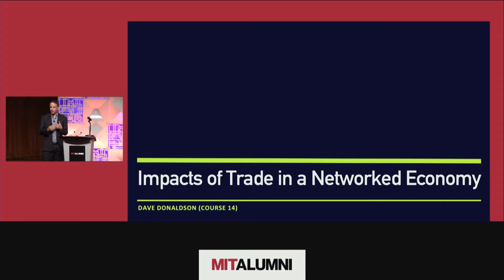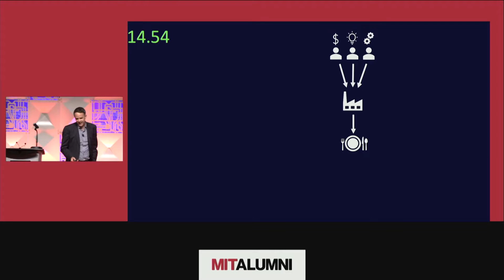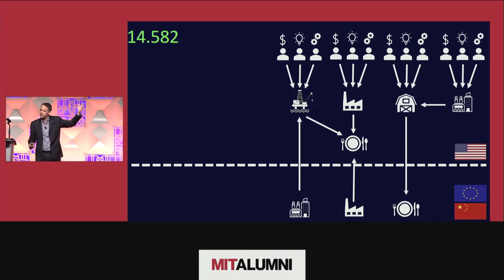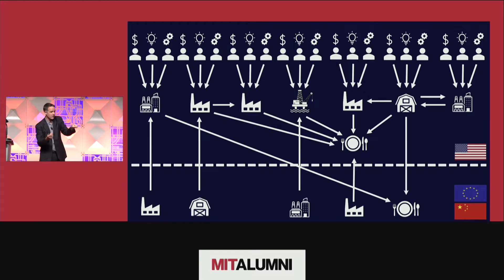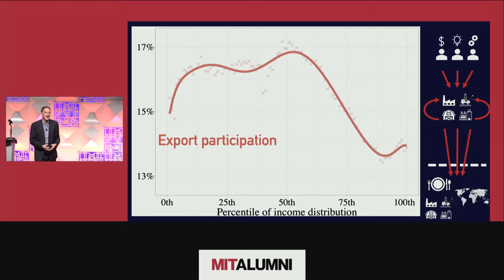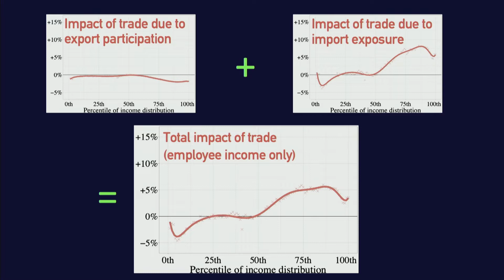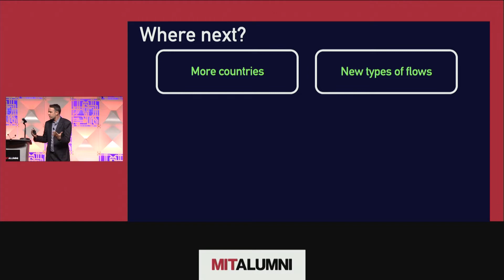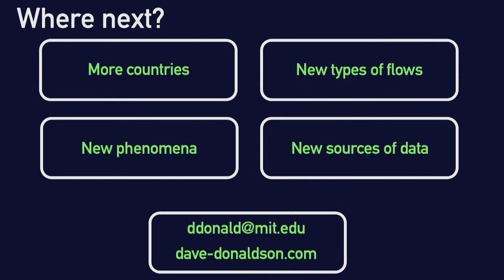Technology Day 2022: A Celebration of MIT Economics – Dave Donaldson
For more than a century, the Department of Economics at MIT has played a leading role in economics education, research, and public service. In a series of short talks, faculty and researchers will discuss their work and explore the department’s impact on MIT’s campus and throughout the world. This presentation was part of Tech Reunions 2022 Technology Day program on May 28, 2022.